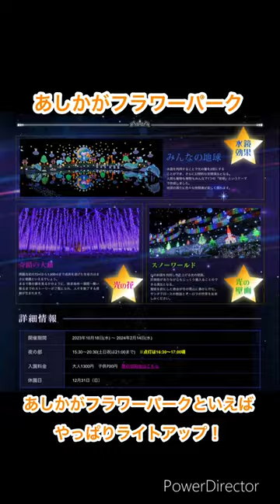秋のフラワーイベント4選【ハロウィン】【ライトアップ】を開催しますところもあります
【あしかがフラワーパーク】